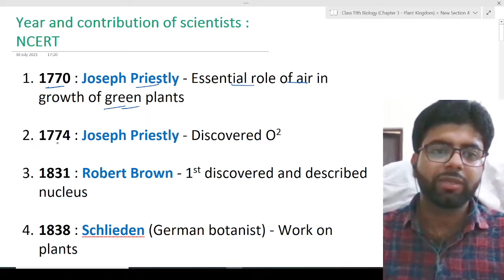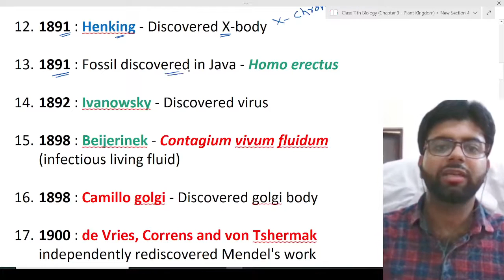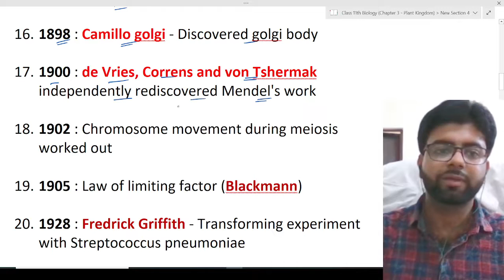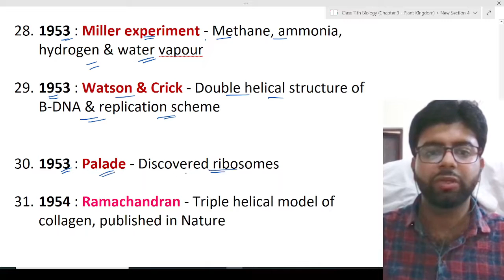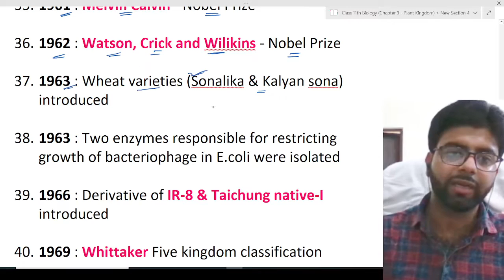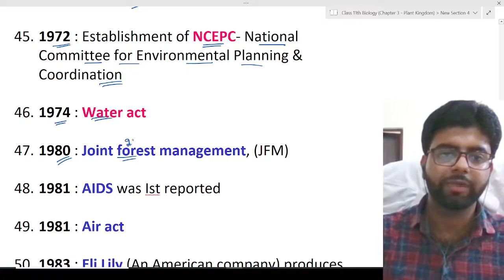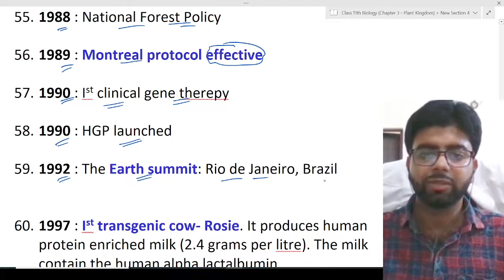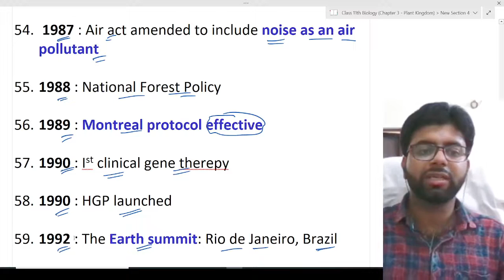Rapid revision | NCERT | NEET-2021 | Year, scientists and their contribution By Mohammad Haris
Mohammad Haris
B.R.D.Medical College,
Gorakhpur
Batch - 2019

Links of other videos of this channel.

NCERT Class 11th Plant Kingdom -